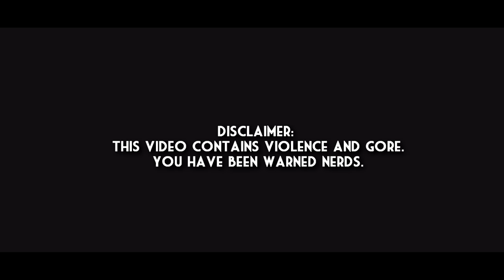Macabre Rotting Girl 『MMD Animation』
HAPPY HALLOWEEN EVERYBODY! ヽ(*・ω・)ﾉ
(Make sure you guys watch in HD!)

Today, I'm bringing back a classic from last year! It's the one year anniversary of the original song Sim and I collaborated together! My good friend Puccagarukiss (Pookie) decided to make an MMD animation of this and it came out so wonderful and spooky! She gave me permission to upload this on my channel so I just had to share it with all of you! Special thanks to Pookie aaaaa!
The story was a girl who turned very yandere and got hit with a rotting plague, which kinda makes her a zombie? Guy did her wrong and now she is out for revenge! ♥

Hope you guys enjoy! ヽ(*・ω・)ﾉ♥

★CREDITS★
Song: Macabre Rotting Girl

Outro Art animation:
Mekacrap